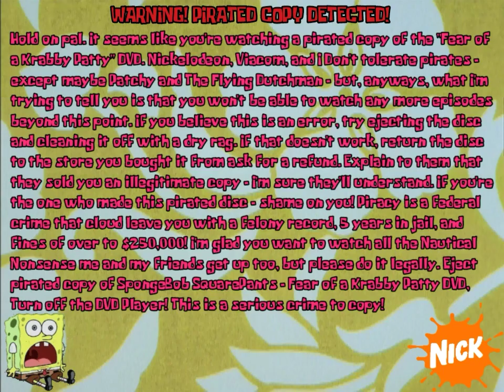SpongeBob SquarePants - Fear Of A Krabby Patty DVD (2005) - Anti-Piracy Screen (Fan-Made)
NOTE: It's Fan-Made, Used AI-Generated Voice

SpongeBob SquarePants - Fear Of A Krabby Patty DVD (2005) [USA NTSC 60Hz] - Anti-Piracy Screen (Fan-Made)